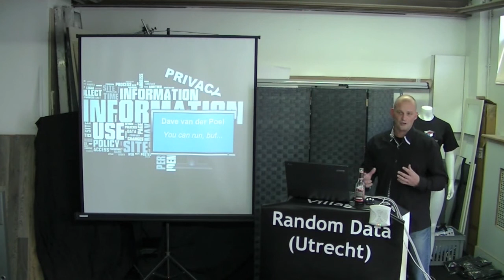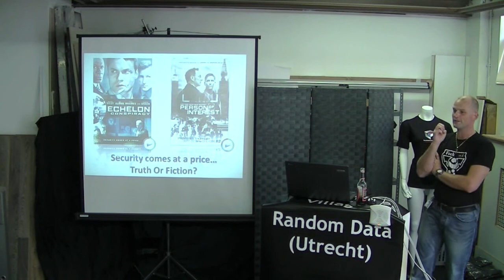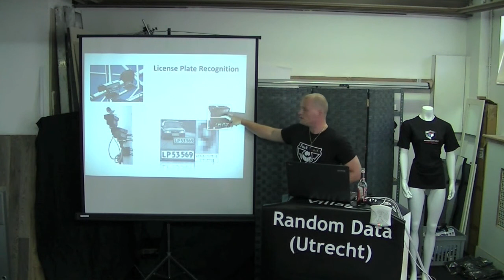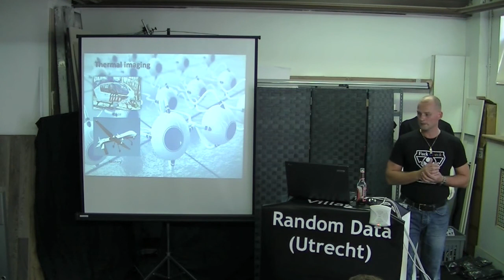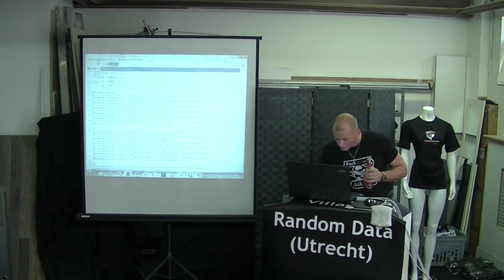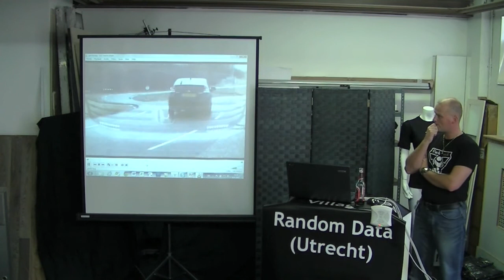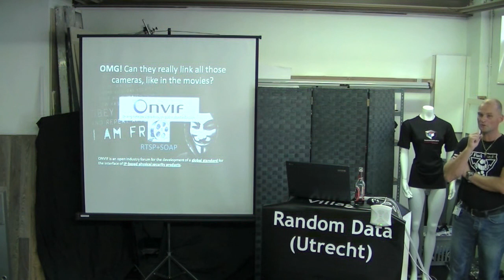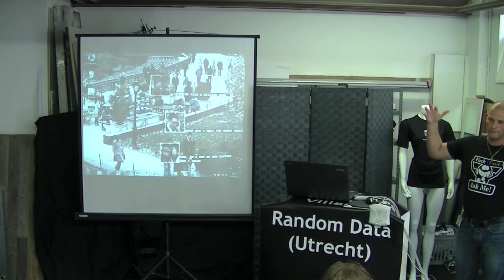Video Surveillance - by D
In de wereld van beveiligingscamera's is de grote overgang naar IP al
enige jaren ingezet. De technologische ontwikkelingen laten niets meer
aan de verbeelding over en technieken als Video Content Analyse en de
verregaande zuiverheid van camerabeelden laat nog nauwelijks iets te
wensen over. Hoe ver gaat Big Brother eigenlijk? Kunnen we straks
uberhaupt nog ongezien over straat en hoe goed is zo'n IP camera netwerk
nou beveiligd?

Wat is realiteit en wat is (nu nog) fictie?